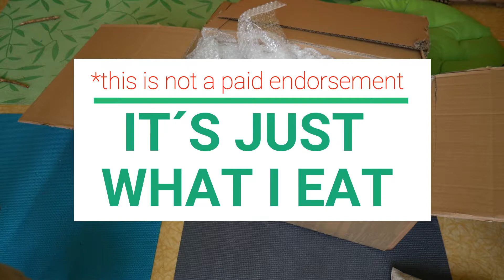Pug puppy unboxing his food!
Hi watch while I am unboxing my food.

*this is not a paid endorsement*